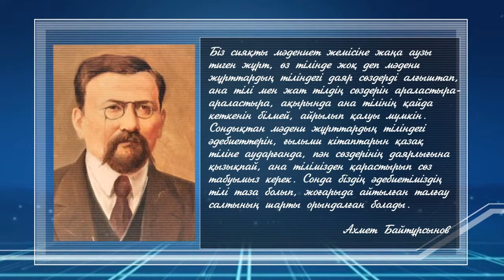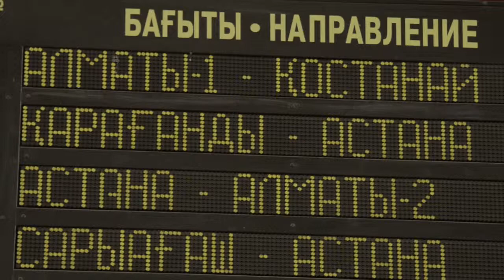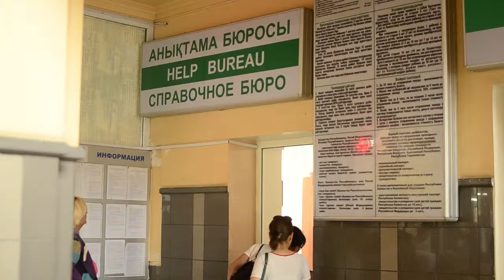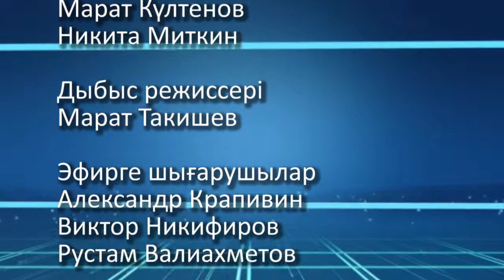09 07 14 Тіл тану